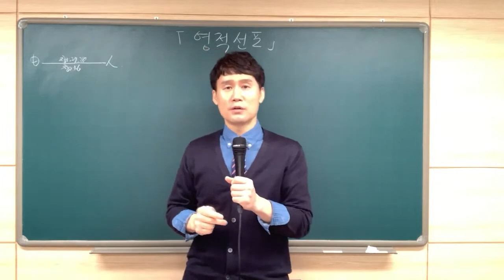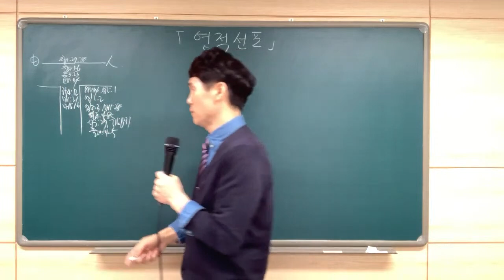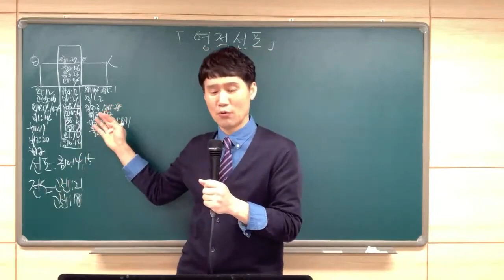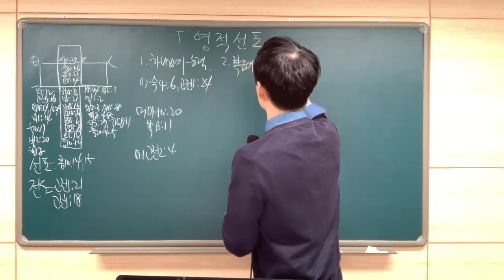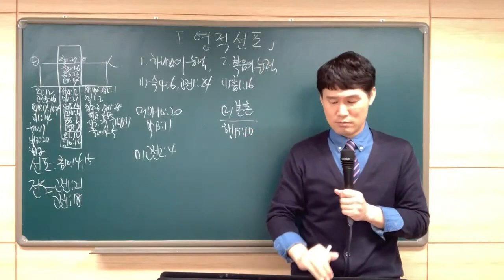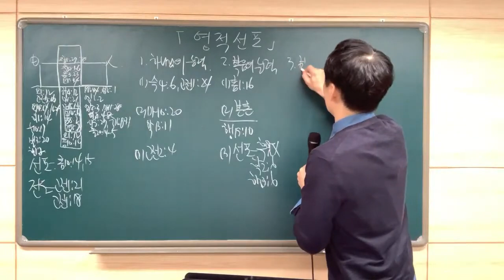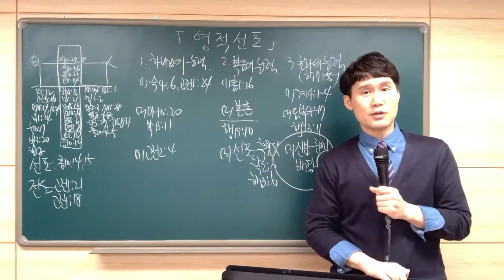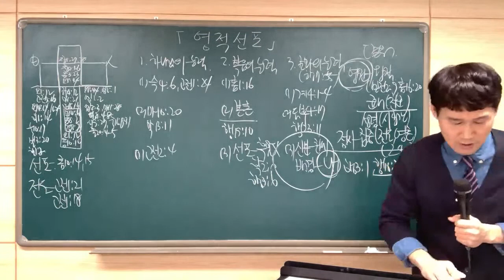[예원교회] 경기1 - 목요 사역자 조장 훈련 - 영적 선포 - 박순우목사 - 2021.04.01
영적 선포
박순우목사